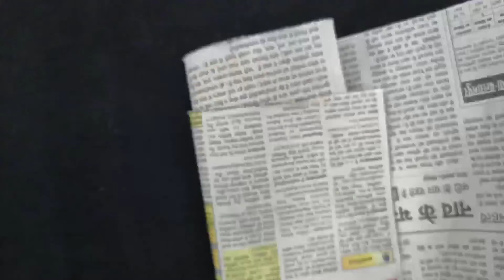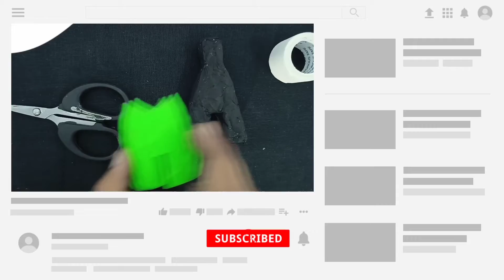How to make Ben 10 Omniverse Upgrade ?